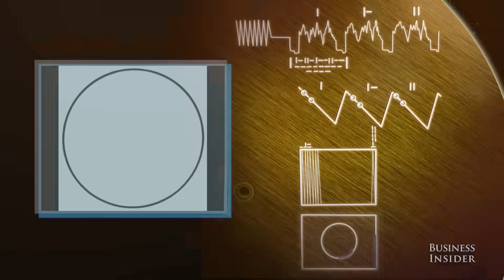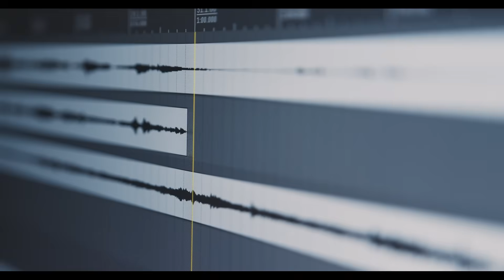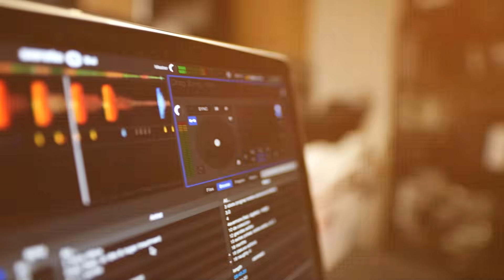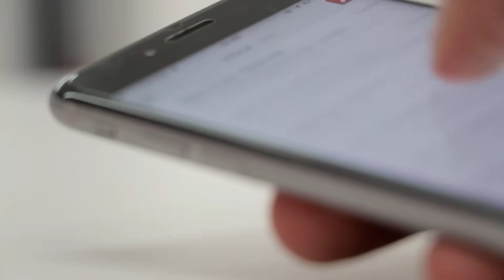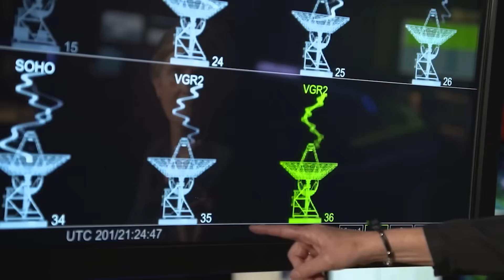NASA Finally SHOWS Voyager 2’s Image From Deep Space — And It’s TERRIFYING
For nearly five decades, Voyager 2 has sailed through the cosmic darkness like a ghost ship of human curiosity, drifting farther from Earth than any machine we’ve ever built, whispering its final observations into the void. And for most of that time, its transmissions were predictable—particles, plasma readings, cosmic ray fluctuations—exactly what scientists expected from a probe coasting through the interstellar sea. But everything changed when one transmission included something it was never programmed to capture: an image. Not a visual artifact. Not a static anomaly. An actual, structured, high-frequency signature translated into what analysts have begun calling “a visual cipher.”
At first glance, it looked like a dense cloud of heat and noise—pointless, like watching static from an old analog TV. But after enhancement, layering, and time-filtered analysis, the form began to shift into something recognizable. It wasn’t a star. It wasn’t a planet. It wasn’t even from within our solar system. And yet… it was looking at us. The deeper scientists dug, the more disturbing the image became, not because of what it showed, but because of what was missing around it—light distortions that hinted at a gravitational influence, as if this object wasn’t just observing… but bending space itself. And the signal that carried this image came with a spike in radiation, a brief shift in Voyager’s orientation, and a drop in system stability—as if something out there reached back… and touched it.